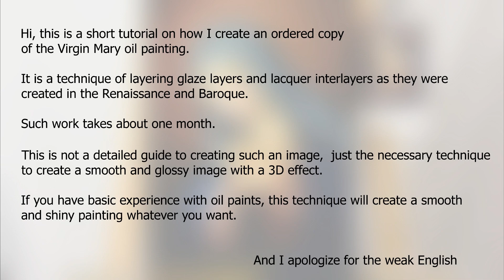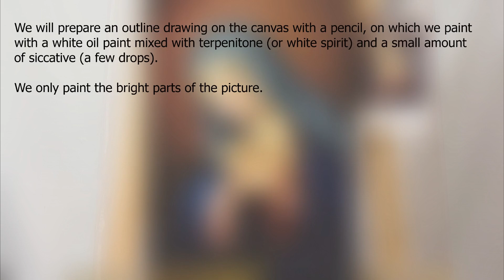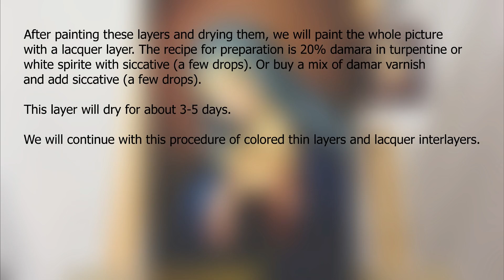Oil Painting st Mary Magdalene by Layer Technique - basic Tutorial and Time Lapse / olejomalba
Hi, this is a short tutorial on how i create copy of the st Mary Magdalene. It is Oil Painting by Layer Technique. It is a technique of layering glaze layers and lacquer interlayers as they were created in Renaissance an Baroque.  This is not a detailed quide to creating such an image, just the necessary technique to create a smooth and glossy image with 3D effect. It is too basic Tutorial and Time Lapse from creating oil painting.

0:00 - instructions for creating a background on canvas
1:23 - first layer of painting
3:17 - other main layers of painting

Thank you 🙏, Thank you very much and I will add videos for you as often as possible.
2️⃣ 🎥🎥 CAMERA EQUIPMENT
POCO X3 NFC